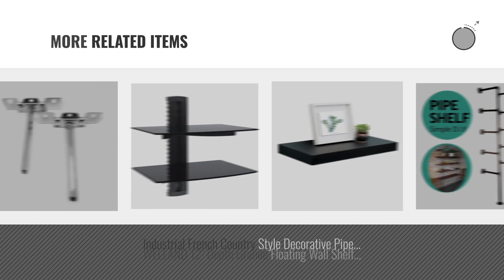Top 10 Hardware Floating Shelves [2018 ]: Floating Shelf Brackets - 4 Pack Floating Blind Invisible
New! 2019 Black Friday / Cyber Monday Brackets Deals and Updates.

Black Friday / Cyber Monday Floating Shelf Brackets - 4 Pack Floating Blind Invisible Shelf Bracket Support Hardware by GoodtoU

Black Friday / Cyber Monday Heavy Duty Floating Shelf Supports Sparzco Floating Shelf Support Brackets - Blind Shelf by SparzCo

Black Friday / Cyber Monday BIGTEDDY - Adjustable Blind Shelf Floating Support Invisible Brackets, Concealed Mount for by BIGTEDDY

Black Friday / Cyber Monday Industrial Pipe Shelf Brackets by DIY Cartel - Hardware Only. Perfect for: Custom shelves, by DIY CARTEL

Black Friday / Cyber Monday KINGSO 1PCS 11'' Industrial Black Iron Pipe Shelf Bracket, Steampunk Decor Floating by KingSo

Black Friday / Cyber Monday Elkay Professional Series NSF Stainless Steel Wall Shelf with Backsplash without Mounting by Elkay Foodservice

Black Friday / Cyber Monday DAKODA LOVE Heavy Duty Industrial Grade Stud Mounted Shelves, USA Handmade, Clear Coat by DAKODA LOVE